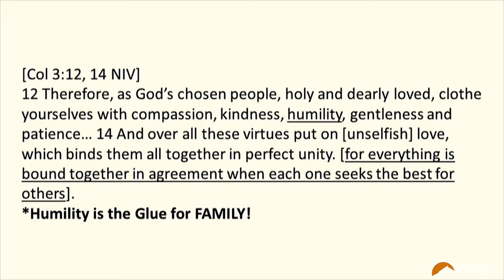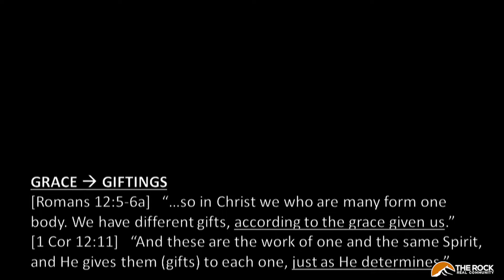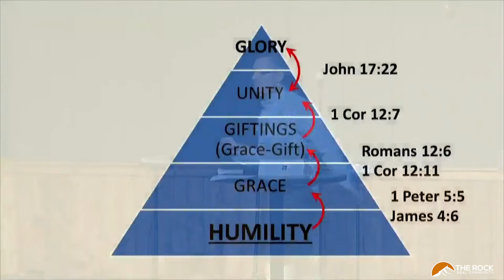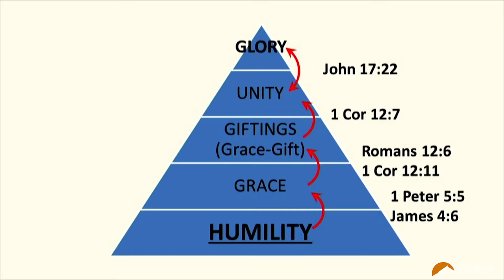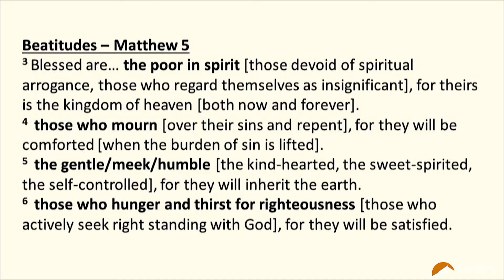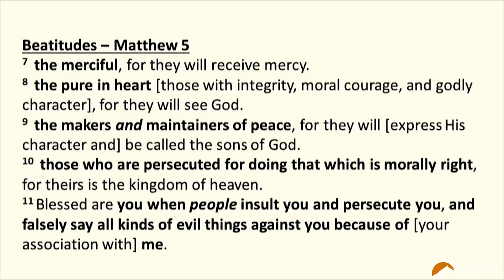03.01.20 - Mike Polhemus - Humility Lived Out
Pastor Mike Polhemus shares on what it looks like to live out humility in your daily life and how to build on humility as a sturdy foundation.